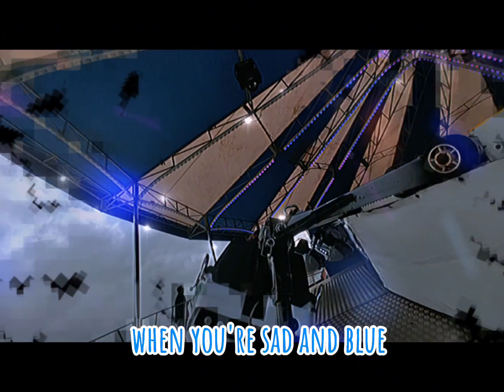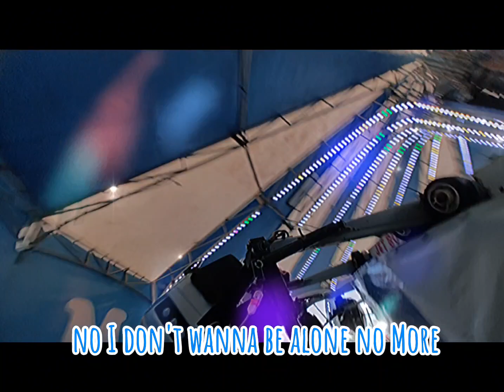another little edit of Musik Bob Matterhorn!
track in video
Phillip George - Alone No More